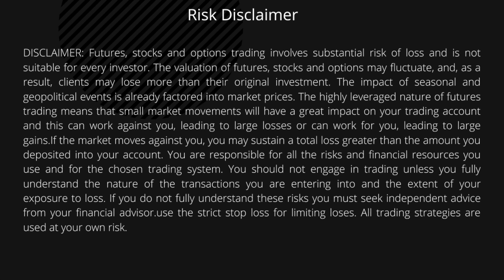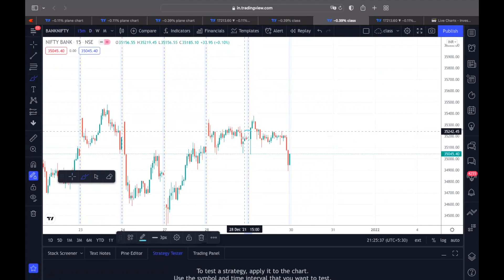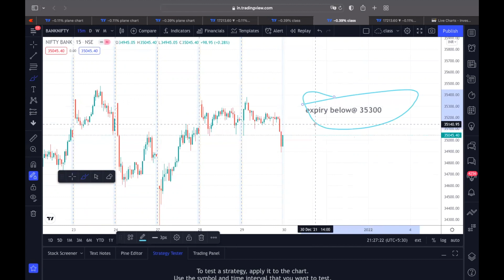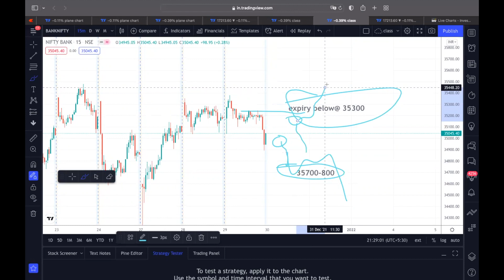Expiry, 30 Dec, Nifty & Bank Nifty Analysis , Intraday Trading Strategies